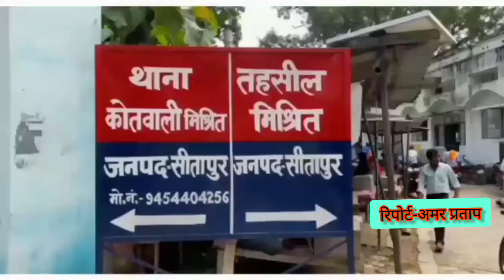मिश्रिख़ इलाके में चोरों का तांडव,चोरी पर लगाम लगाने पर पुलिस नाकाम,@Bharat24X7Live